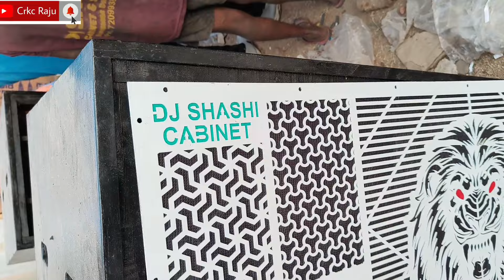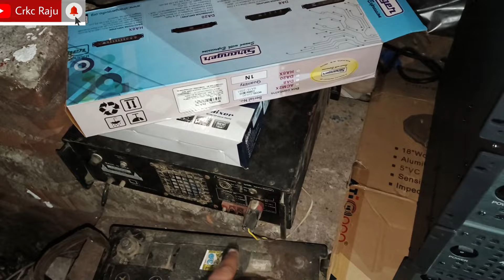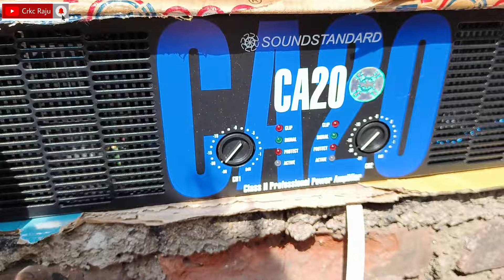Dj Shashi Cabinet 🔥 Hard Vibration 📳, back to back fitting @djshashijharkhandno.1dj320